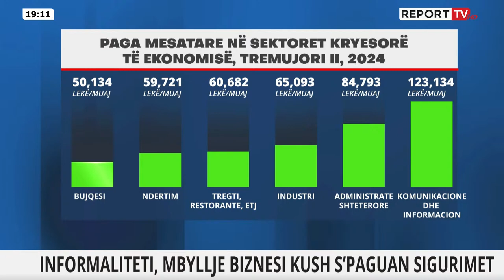Shqiptarët HUMBIN 70 milionë euro nga mos deklarimi pagave. Çoçoli ZBULON shifrat